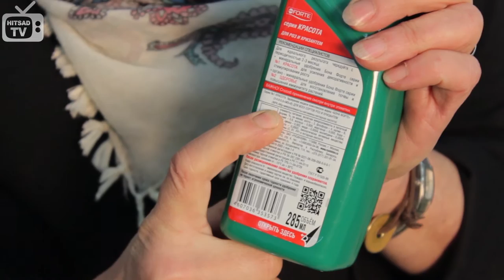Подкормка для растений 🌷 Цветущие и декоративно-лиственные растения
Из этого видео вы узнаете какие удобрения и подкормки лучше использовать для цветущих растений, а какие для декоративно лиственных.
• Выбрать и купить подставки для цветов, прочесть отзывы покупателей, инструкцию пользователя и подробные характеристики можно на сайте «Hitsad»